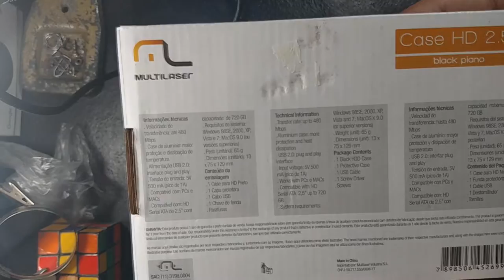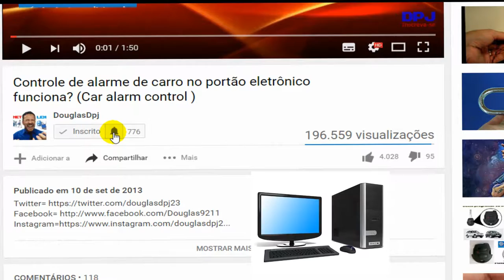UNBOXING CASE PARA HD DE NOTEBOOK MULTILASER